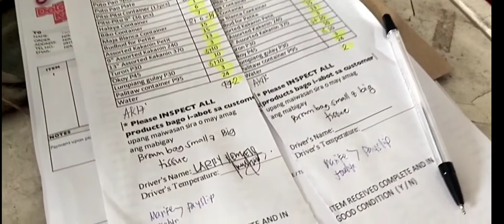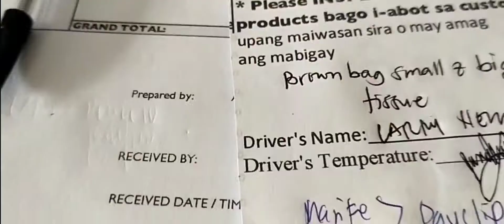IBAT IBANG DILIVERIES SA LALAMOVE | KUYA LARS VLOG | JAN 21 2021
VLOG ESSENTIALS

CAMERA :
 VIVO S1 PRO
  QCY F11
VIVO Y33s

EDTING APP:
KINEMASTER
 INSHOT

PHOTO EDITOR
PICSA ART
REMOVE BG